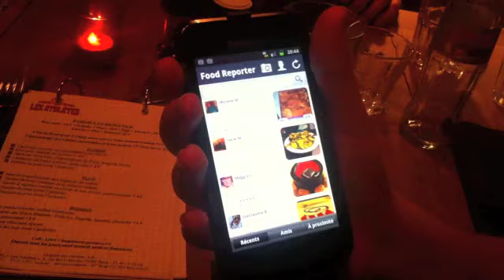Bonjour frandroid ! .m4v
Lancement de Food Reporter sur Android. Merci Frandroid ! Rendez-vous pour un gros resto pour fêter le lancement